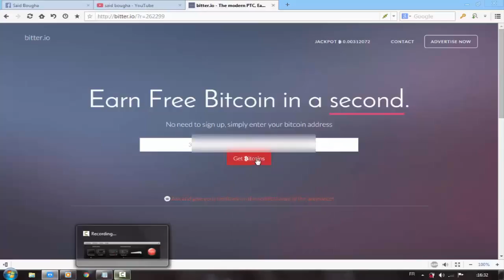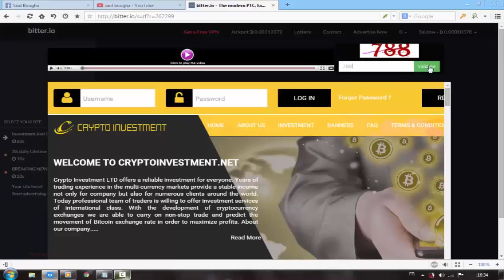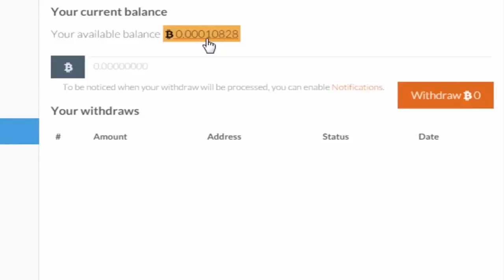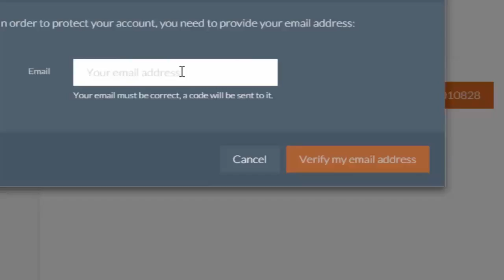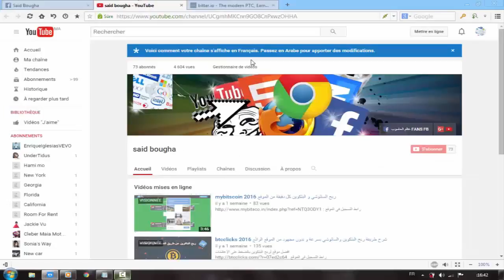bitter io معجزة في ربح البيتكوين بمبالغ كبيرة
رابط التسجيل

شرح موقع bitter.io لربح البيتكوين عن طريق مشاهدة الاعلان ...
Earn Bitcoins Viewing Websites | Episode 1| Bitter.io - ...
شرح موقع لربح الساتوشي و البتكوين عن طريق مشاه ...
شرح موقع bitter.io لربح البتكوين
موقع جديد لربح البتكوين 2017BTC ...